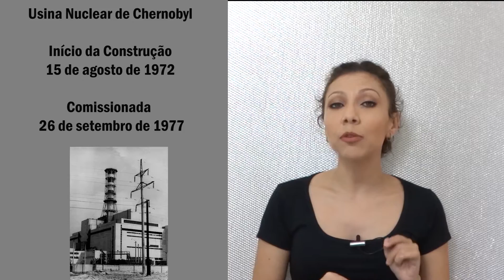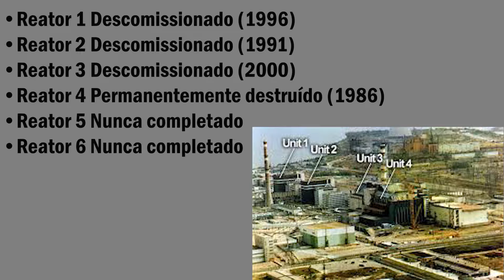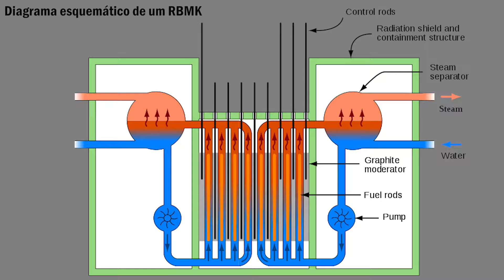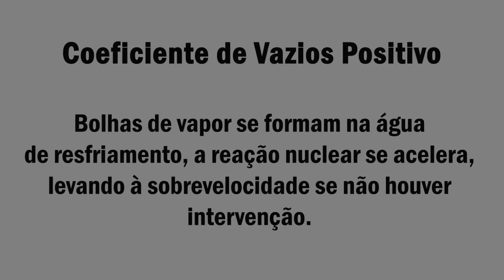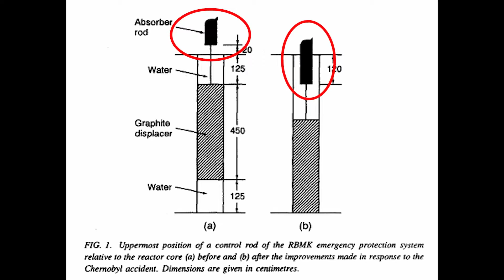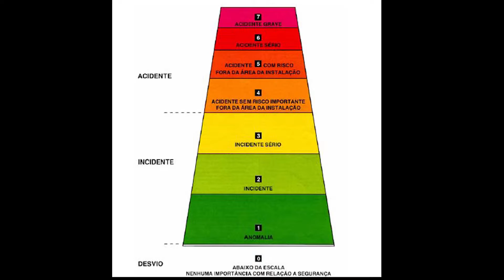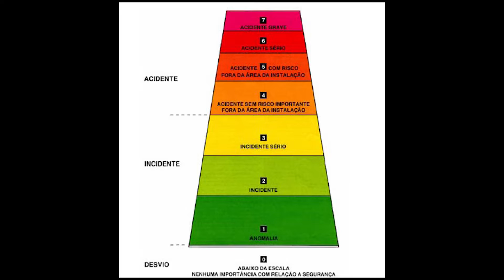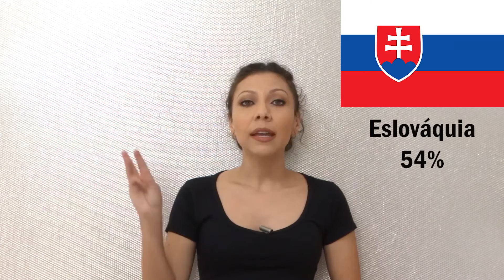O que os relatórios dizem sobre o Acidente de Chernobyl? #23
Vane Costa é Engenheira Florestal e Engenheira de Segurança do Trabalho.

Estamos no dia 26 de abril de 1986, na antiga União Soviética. Mas precisamente na cidade de Pripyat, no norte da República Socialista Soviética da Ucrânia onde está localizada a Usina Nuclear de Chernobyl. É madrugada na cidade. Passa da 1h da manhã , e nesse momento acontece uma explosão. Os bombeiros são chamados para apagar o incêndio e pessoas ficam acompanhando o trabalho de cima de uma ponte. O que eles ainda não sabem é que não é uma explosão comum, mas sim o maior acidente nuclear da história mundial. O Acidente Nuclear de Chernobyl.
Prevenir e controlar os riscos nos locais de trabalho, contribui também para prevenir a poluição ambiental e evitar grandes desastres. Bhopal, Chernobyl, Brumadinho, causaram um dano humano imenso inclusive com varias mortes, causaram poluição que vai levar anos para se recuperar. Bhopal foi um acidente químico, Chernobyl nuclear, Brumadinho foi um acidente da área de mineração.
A usina nuclear de Chernobyl começou a ser construída em 15 de agosto de 1972 e foi comissionada em 26 de setembro de 1977.
Reator tipo RBMK -1000, concepção soviética desse reator era o RBMK ( Reaktory Bolshoi Moshchnosti Kanalnye, reator de alta potência com tubos de pressão).
A Agência Internacional de Energia Atômica (IAEA) (uma agencia ligada a ONU)  criou um grupo conhecido como Grupo Consultivo de Segurança Nuclear Internacional (INSAG) para investigar o acidente de Chernobyl.
Relatório INSAG-1 (1986)
Relatório INSAG-7 (1992)
coeficiente de "vazios" positivo
design defeituoso das hastes de controle
Escala Internacional de Eventos Nucleares
The International Nuclear and Radiological Event Scale (INES)

Todas as músicas utilizadas são da biblioteca do Youtube